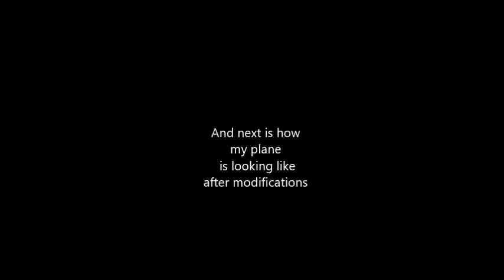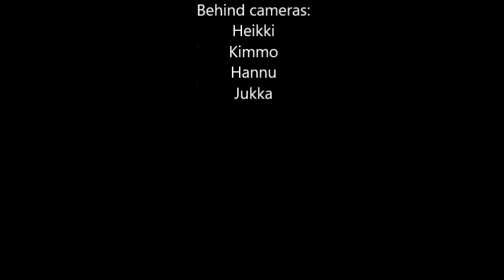First flight of the modified Sig Seniorita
First flights of my Sig Seniorita based RC sport plane on a beautiful spring day. Plane is also known as Nitro Plane`s Seniorita, Senorita or Margarita, EP or Sport.
 Already when I ordered the ARF kit I knew how I was going to and how I could modify it. ARF plane turned to RTF (Ready to modify) plane.
I`m really satisfied to result and it flies as assumed. Like easy trainer does. During second flight I noticed a need of two beebs of up elevator trim. That`s all.
Modification took about six months.
Prop is wooden 13 x 7 turned static 6500 rpm by 700KV Robbe Roxxy C35-48-06. This combo takes 25 Amps from 3S 2700mAh LiPo.
Takeoff weight is 2200g (77-78oz)